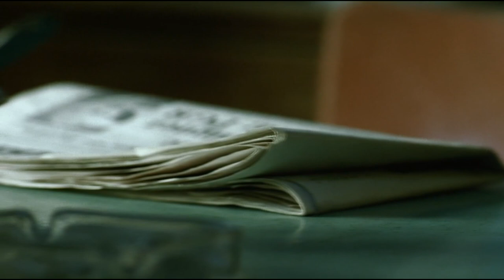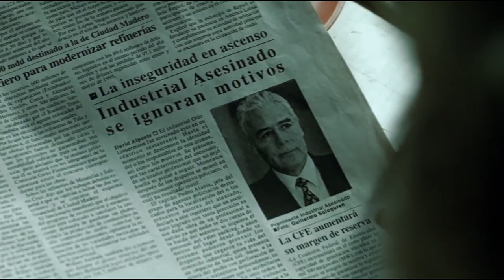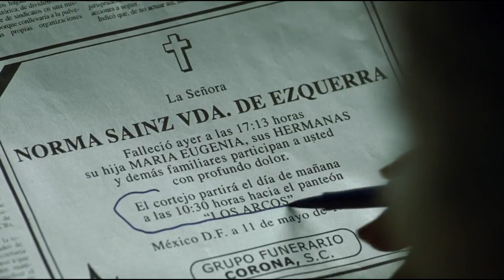Amores Perros (2000) - Asesinato Empresario - El chivo - Noticia en el periodico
Amores perros es una película coral mexicana del año 2000, dirigida por Alejandro González Iñárritu en su debut como director, y escrita junto a Guillermo Arriaga
La película se divide en tres subhistorias cuyos grupos de personajes nunca se conocen sin embargo sus etapas más importantes que mantienen una conexión coinciden e inician a partir de un accidente automovilístico. La película empieza con dos jóvenes huyendo de una camioneta cuyos tripulantes tienen la intención de asesinarlos. Así es que se pasan una señal de alto y chocan aparatosamente contra otro vehículo.